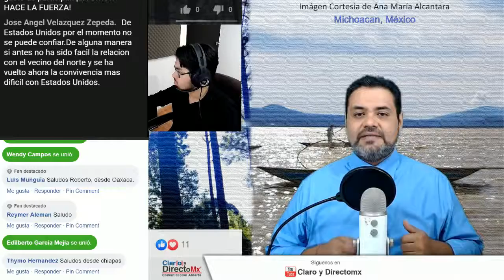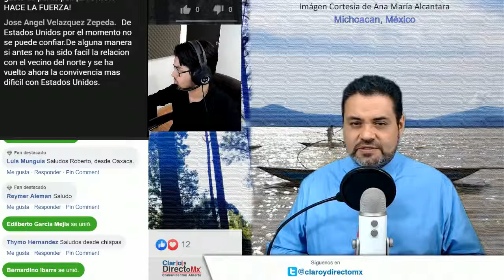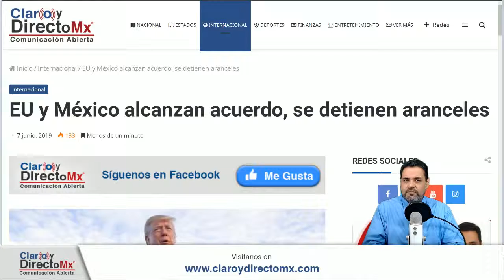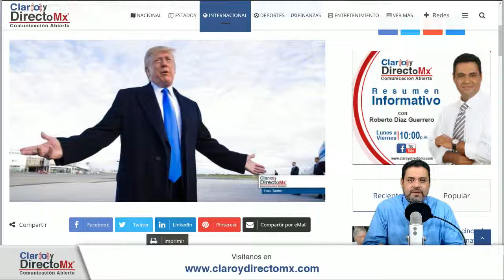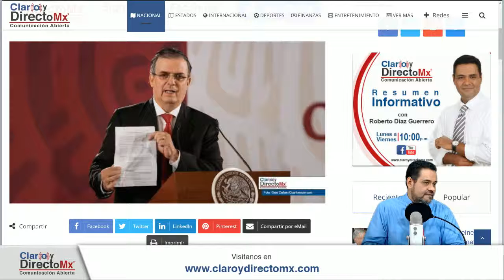| En que quedo el acuerdo con EU | 10 de Junio de 2019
En que quedo el acuerdo con EU